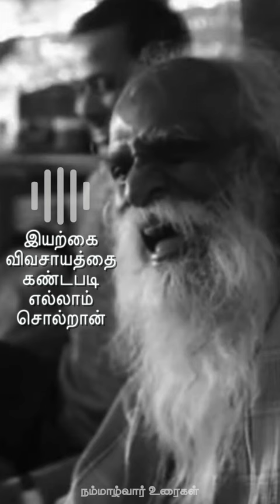இயற்கை விவசாயத்தை கண்டபடி எல்லாம் சொல்றான் | நம்மாழ்வார் உரைகள் | Nammalvar Uraigal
| Nammalvar Uraigal | Nammalvar Speech

அறிவை விரிவு செய்! அகண்டமாக்கு | செந்தமிழ் பேரவை நம்மாழ்வார் உரை | 2013 | Full Speech